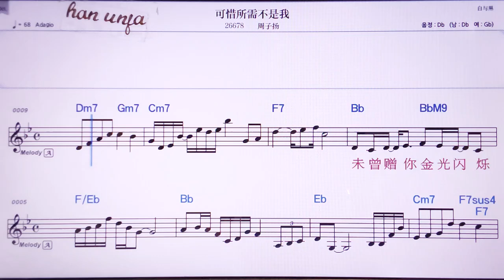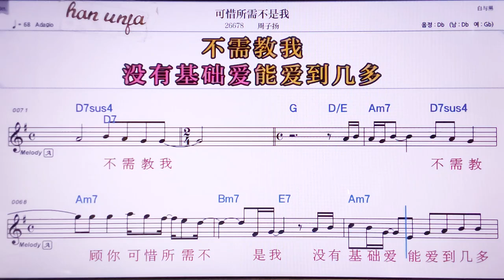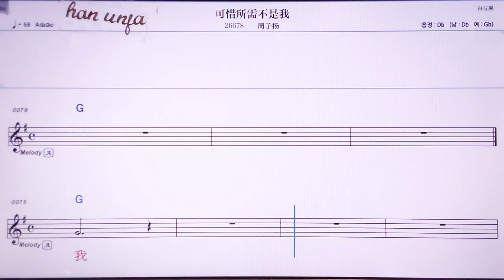💖커씨숴씨부쓰워/쩌우즈양 👍MR,노래방, 악보, 코드,Karaoke With Sheet Music